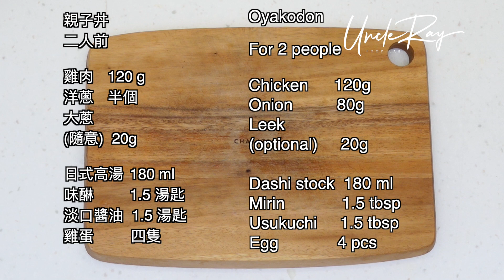Oyakodon/親子丼/Japanese Chicken and Egg Rice Bowl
Oyakodon/Japanese Chicken and egg rice/ 親子丼

credit:
RoyVFX
Subscribe_Animations

00:35 Ingredients/材料包括
01:00 Preparation/烹前準備
01:53 Remark about egg/雞蛋小知識
02:43 Let's cook
04:02 Plating

 親子丼 材料包括

二人前

雞肉            120 g
洋蔥            半個
大蔥(隨意)  20g

日式高湯     180 ml
味醂              1.5 湯匙
淡口醬油      3.5 湯匙
雞蛋              四隻

製作

1.雞肉切粒約一吋方
2. 雞胸肉用兩湯匙醬油醃十分鐘
3. 洋蔥,大蔥薄片
4. 製作醬汁把高湯 (180ml)味淋(1.5 湯匙)淡口醬油(1.5 湯匙) 混在一起
5. 撈起蛋白及蛋黃,不要剩下的水份,那些水分會影響味道
6. 雞肉加進粟粉,令到雞肉更加嫩滑
7. 先在小窩加入湯汁及洋蔥大蔥,才加熱
8. 湯汁滾起後面加進雞肉
9.  見到雞肉轉色便把雞肉反轉, 冚蓋20-30秒
10. 開蓋後加進雞蛋, 蛋白轉色後才撈勻蛋黃
11. 熄火冚蓋30秒便完成
12. 把親子蛋放進飯面,加入芝麻及紫菜便完成了!

Oyakodon ingredients

Chicken          120g
Onion         80g
Leek
(optional)               20g

Dashi stock    180 ml
Mirin            1.5 tbsp
Usukuchi                 3.5 tbsp

Let's cook

1. Chicken breast cut in 1 inch cube
2. Marinate the chicken meat with Usukuchi (light color soy sauce) for 10 mins
3. Thinly slice the onion and leek (white part)
4. Mix mirin (1.5 tbsp), dashi (180 ml)  and usukuchi (1.5 tbsp) together
5. Separate egg yolk and white from the water. (we don't use those water)
6. Mix the corn starch with chicken meat
7. Put dashi mixed, onion and leek in the sauce pan
8. Put chicken in when the sauce is boil.
9. Turn over the chicken when the chicken turn white and cover up with lip for 30 sec.
10. Mix the egg yolk when the egg white starts to cook
11. Cover the lid for another 30 sec without heat.
12. Put the chicken and egg over the rice and decorate it with seaweed and sesame.

# uncle ray
# uncle ray food lab
# Oyakodon
# Japanese Chicken and egg rice
# 親子丼